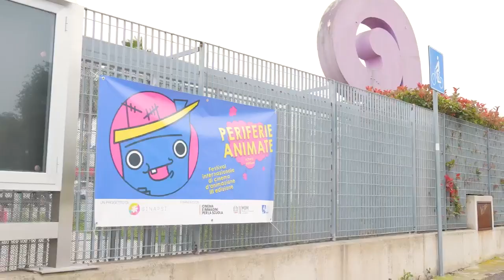Festival Periferie Animate 2023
Festival Periferie Animate 2023 - UCI CINEMA SHOWVILLE BARI